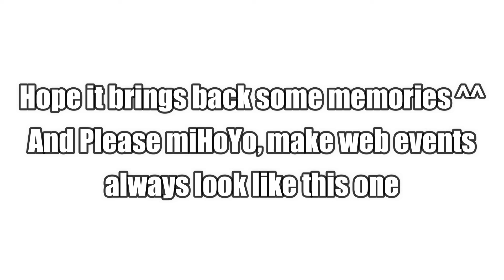For Those Who Missed The Best Flash Game miHoYo Ever Made | Genshin Impact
I was about to delete this clip and I thought why not bring back with it some memories and Voila! I hope you will enjoy it